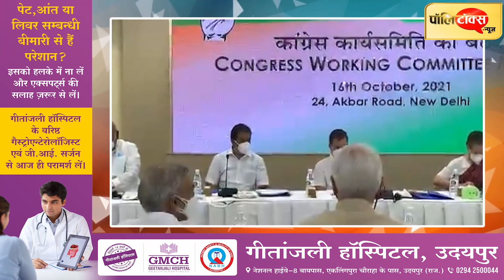CWC में सोनिया की G-23 को सख्त हिदायत तो मोदी सरकार पर बरसीं- बेचो-बेचो-बेचो है इनका एजेंडा I